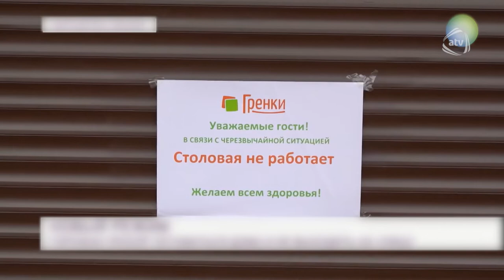ATV Ekspress (14:00 06.05.2020)